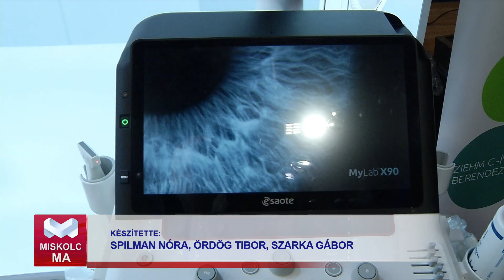Radiológusok és radiográfusok találkozója